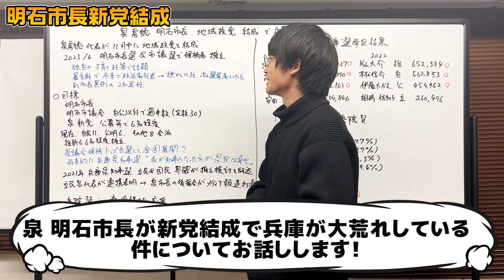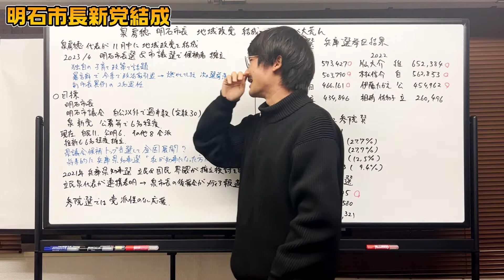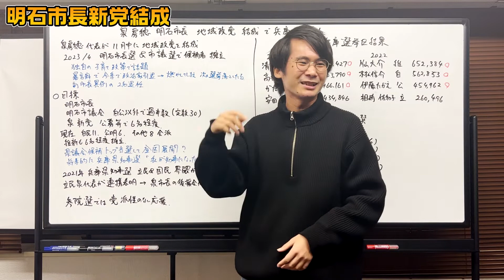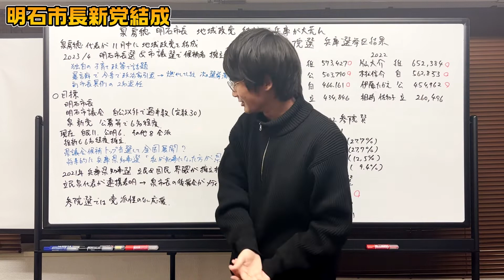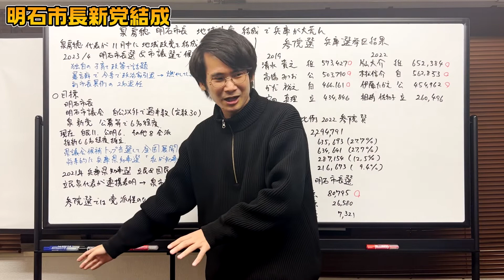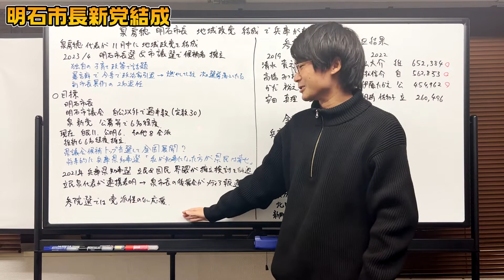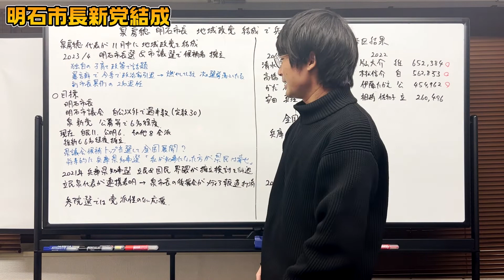泉房穂の乱 明石市長新党結成で兵庫県が大荒れ？？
長島聡之